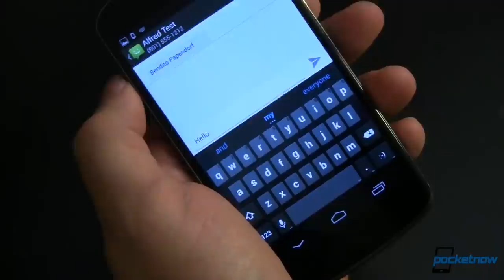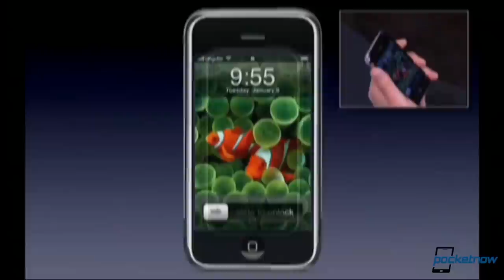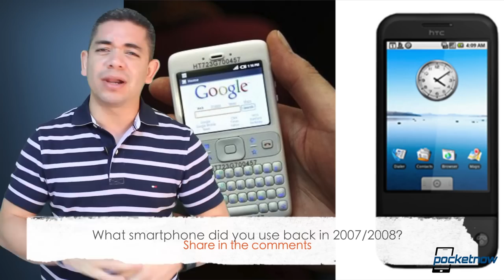Google Nexus same-day delivery, the Android Story, Moto X Sale again & more - Pocketnow Daily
Stories:
- Google starts offering same-day delivery of Nexus devices /2013/12/20/same-day-nexus-delivery
- Hardware specs emerge for Geeksphone Revolution dual Android/Firefox OS handset /2013/12/20/geeksphone-revolution
- Samsung's 2014 tablet lineup splitting into Pro and Lite flavors? New details rumored /2013/12/20/samsung-2014-tablets
- Moto X $150-off no-contract deal returns /2013/12/20/moto-x-deal-2
- Recollections clash over impact iPhone launch had on early Android development /2013/12/20/start-over-on-android

Watch today's Pocketnow Daily as we talk about Google's same-day delivery of certain Nexus devices. Then we talk about the Geekphone Revolution, which was talked about almost a year a go, and which plans to include iOS and Firefox support. Samsung is next as we talk about the rumors of new line-ups for 2014, including pro and lite tablets. We later shift our focus to the Moto X, as its back on sale again, though for a catch. We end today's show talking about the origins of Android, and how the first iPhone affected it.